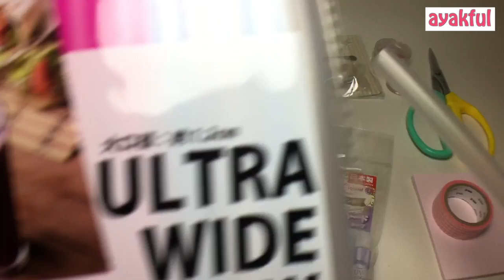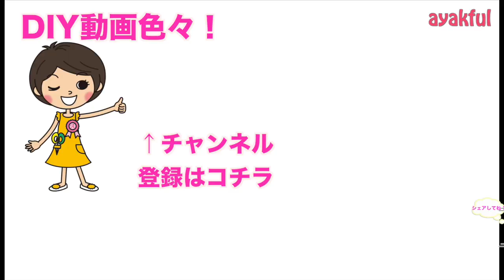【100均DIY!】レジン×ストローで簡単ジャースイーツアクセサリーの作り方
100均DIY! UVレジンとストローを使って簡単にレイヤーになっているジャースイーツ（カップに入っているスイーツ）の作り方をご紹介します！
ネックレスなどのかわいい手作りアクセサリーが100均アイテムで簡単にできますので是非ご覧ください＾＾